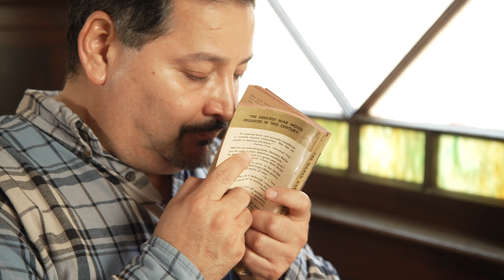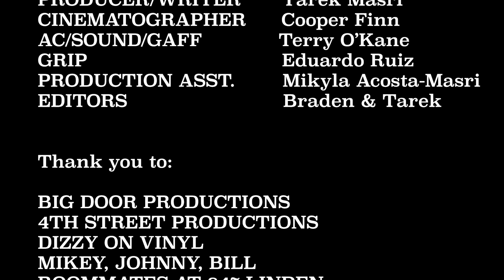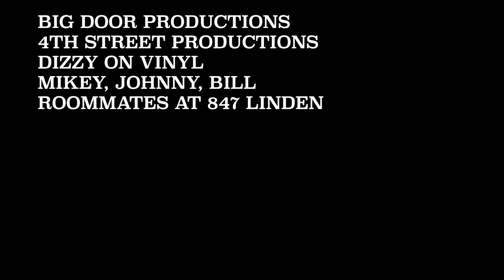Heaven Scent (Extended Cut)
This is the extended version of the short film, Heaven Scent, which was created for the 48 Hour Film Project (@48hourfilm). The length of this version would have disqualified us from the competition along with it having been edited outside the 48 hour timeline. We are proud of our story and wanted to showcase what it could have looked like without the competition restrictions.